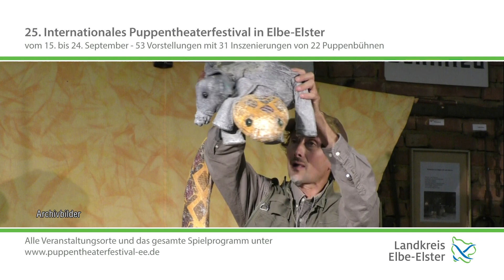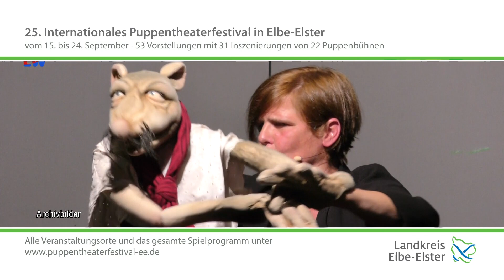25. Int. Puppentheaterfestival in Elbe-Elster vom 15.-24.09.2023